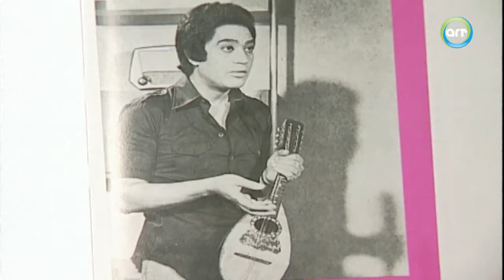برنامج حكايات و ذكريات الحلقة الثامنة 8 كاملة HD - صفاء ابو السعود | ضيف الحلقة : محرم فؤاد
نبذه عن برنامج حكايات و ذكريات : حيث يعرض لقاء مع فنان شهير واستعراض حياتخ من بردايته الاولى في الولادة والنشاة وحنى عملية صعود سلم النجومية وعرض المواقف والاحداث في حياتة الشخصية والفنية مع عرض عدد من المشاهد الفنية للضيف